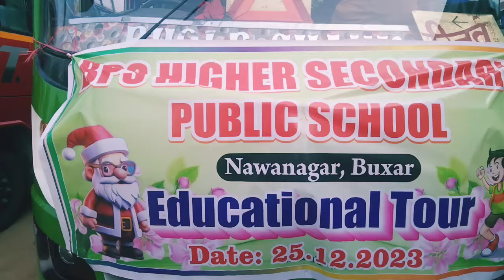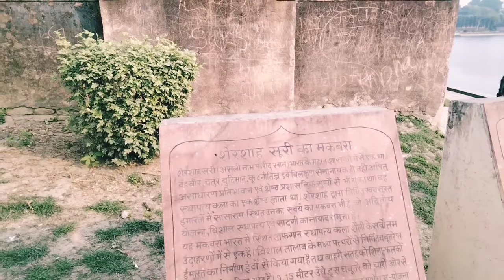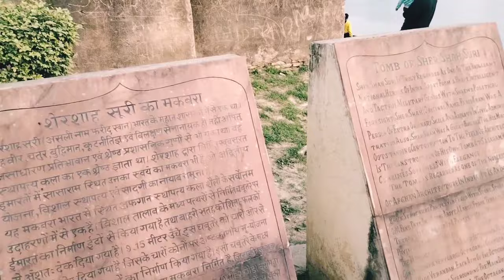School educational tour ☺️☺️☺️☺️ enjoyed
Keep watching keep si guys. 😊😊😊